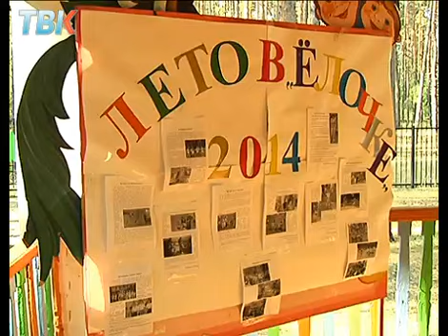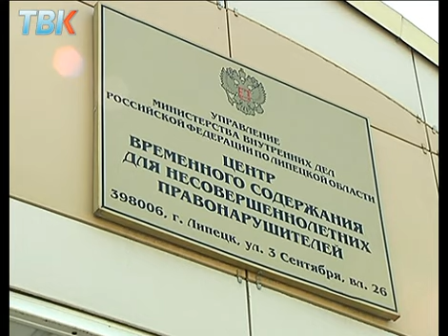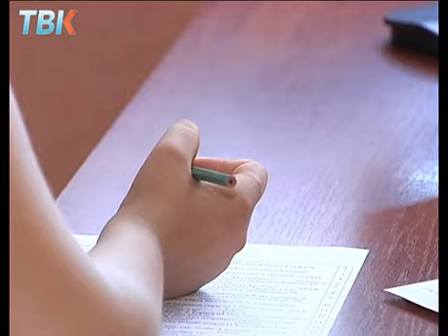Из детского лагеря сбежали сразу пятеро детей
За три дня  из детского лагеря Елочка сбежали пятеро подростков. Все они  воспитанники детских домов. По всей области их разыскивали сотрудники полиции и волонтеры. Четверых нашли. Сейчас  с ними работают психологи. Наталья Тюрина продолжит тему.